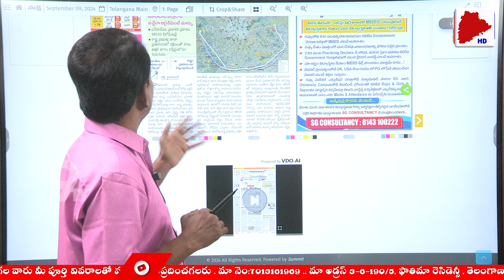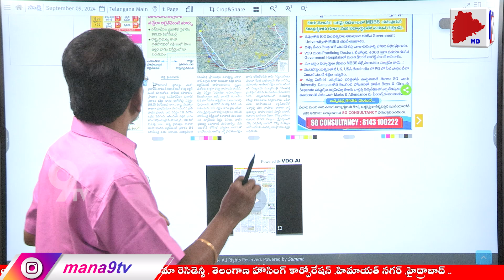కొత్త గ్రామాలని కల్పి RRR కిలోమీటర్ల విస్తీర్ణాన్ని పెంచిన కాంగ్రెస్ పార్టీ | Mana9Tv News